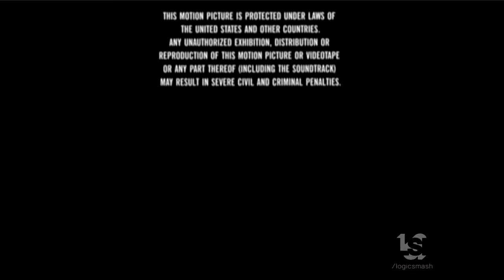Steve Tisch Company (1986)